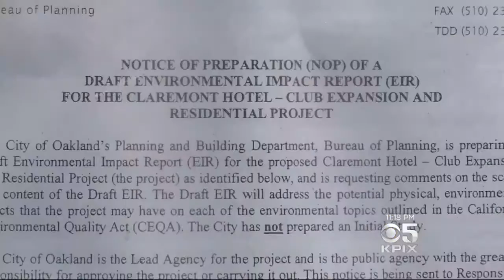Plans for development around Oakland's Claremont Hotel cause of concern for neighbors